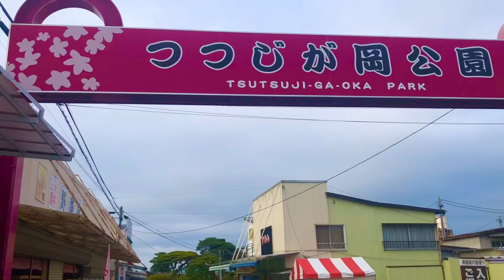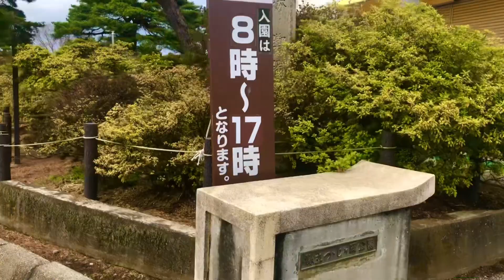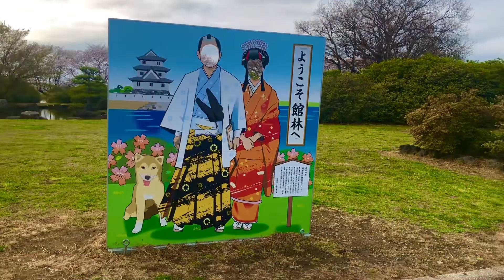HANAMI / 花とつながる,ひとがつながる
Hanami is aJapanese traditional costum of enjoying the transient
Beauty of flowers: